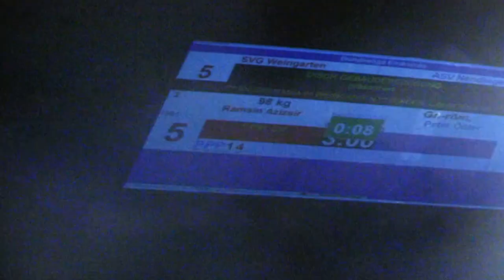Svg Weingarten - Asv Nendingen 98 gr Ramsin Azizsir - Peter Öhler